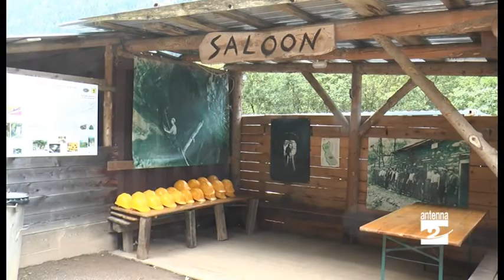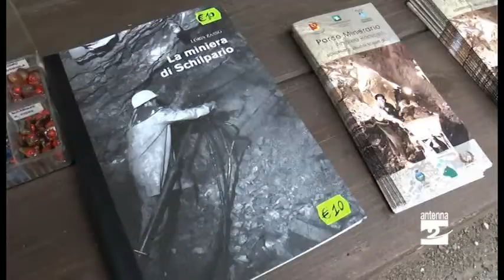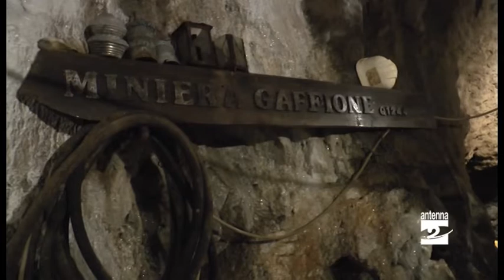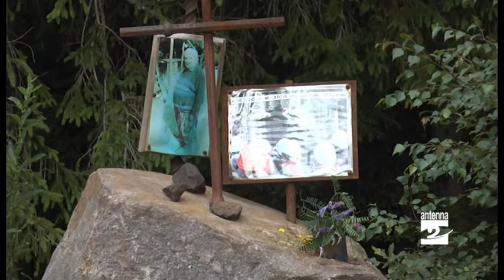Miniere di Schilpario, un viaggio nella terra e storia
Un viaggio nel tempo e nella terra alle miniere di Schilpario in località Gaffione.